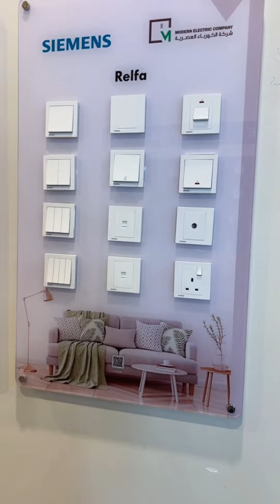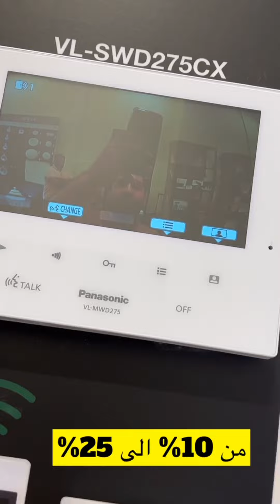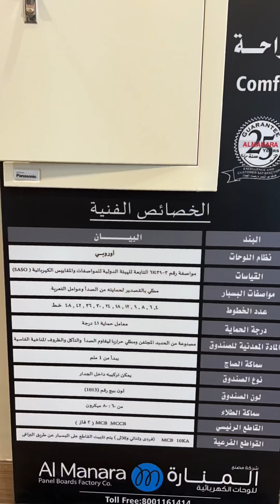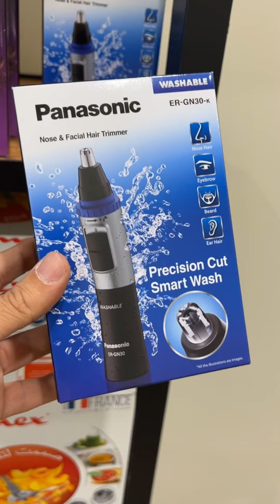اركان المتكاملة 🎚🎙📺🔌 خصم يصل ل 25%🔥🏃‍♂️🏃‍♀️